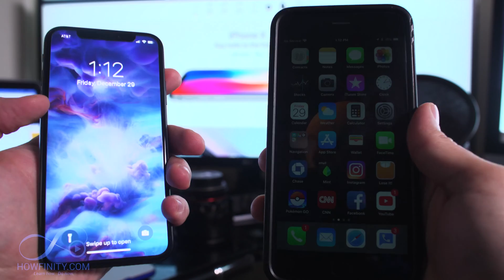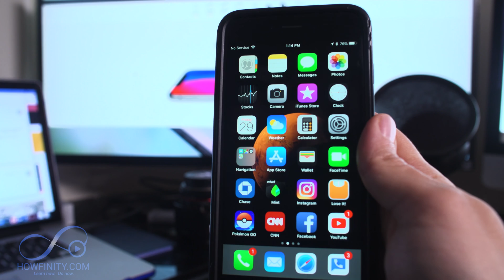How To Clear Ram or iPhone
Clear ram on any iPhone to improve performance and save battery life.

The process to clear the iPhone X ram is a bit different.  Here is the video for that one.